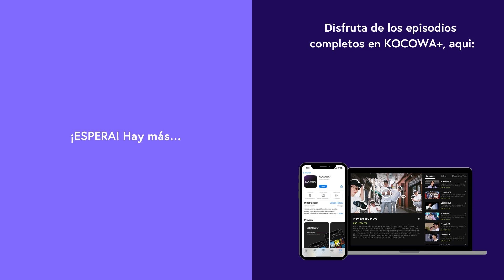[ESP SUB] Ve y averigua quién es ese mocoso | NUMBERS | EP08 | KOCOWA+ ESPAÑOL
👉Disfruta "Numbers" con subtitulo en español ✨😎